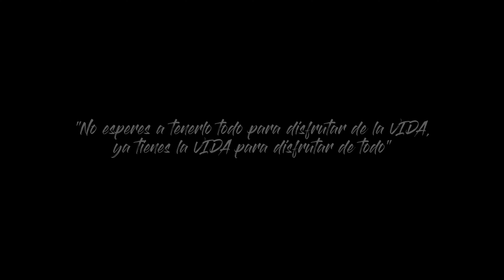CUTERVO TIERRA DE LOS BLANCOS ARENALES Part. 1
CUTERVO CAJAMARCA, REPORTAJE A CUTERVO, CERRO ILUCAN, CERRO ILUCAN CUTERVO, TIERRA DE LOS BLANCOS ARENALES, CONOCIENDO CUTERVO, CUTERVO 2020, CERRO ILUCAN DE CUTERVO.